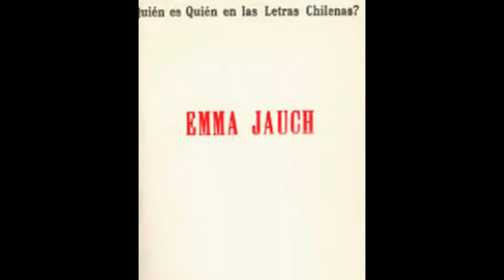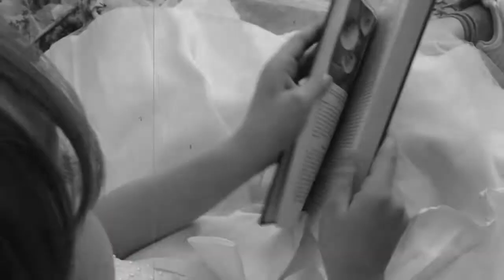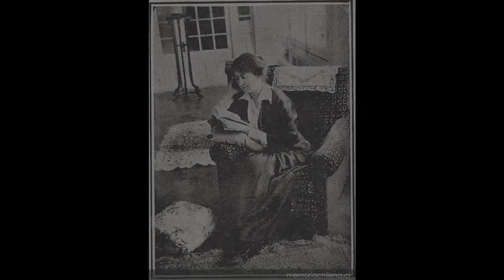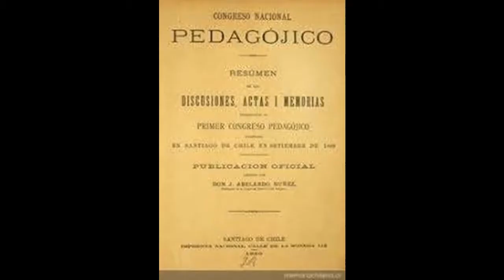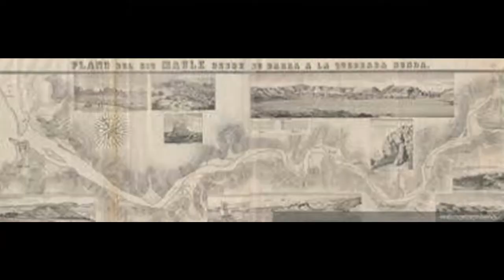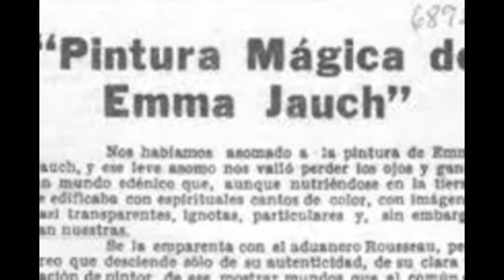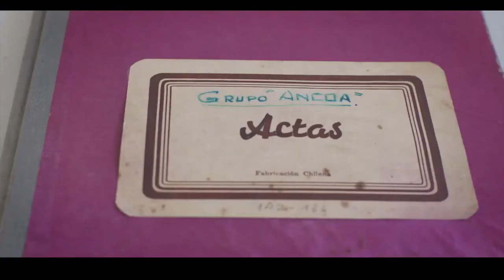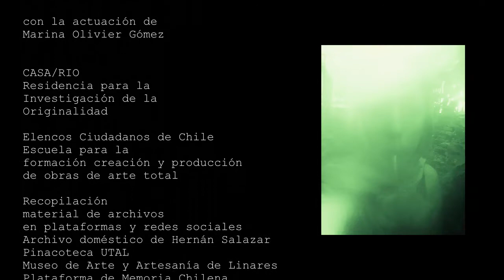Emma Jauch: La Ría del Maule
video poema de investigación sobre la vida y obra de la artista maulina Emma Jauch.